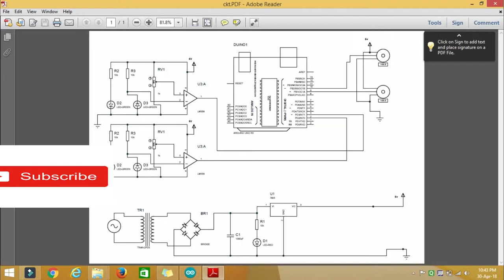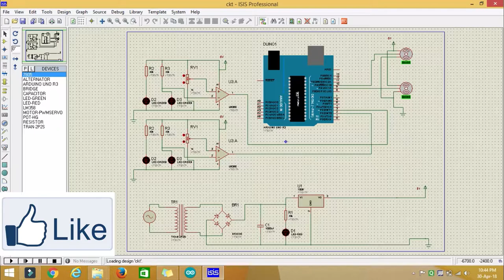STERING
Hello Folks. !!